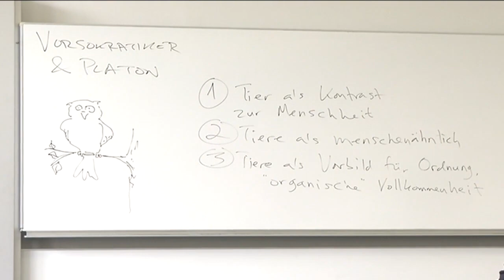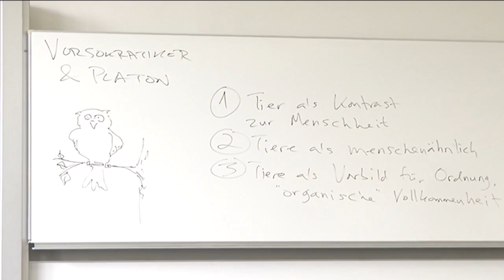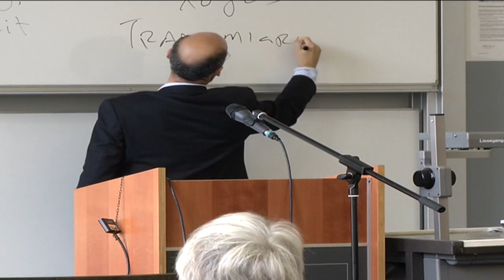Prof. Dr. Peter Adamson: Vorlesung "Tiere in der Geschichte der Philosophie": Vorsokratiker / Platon